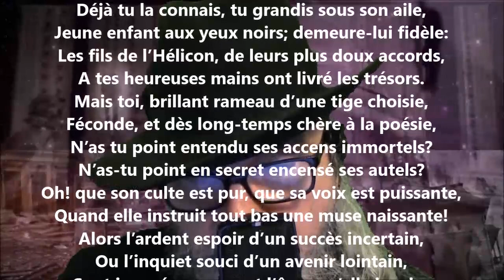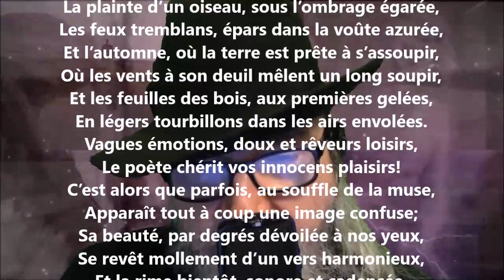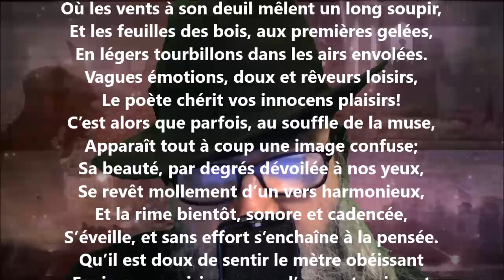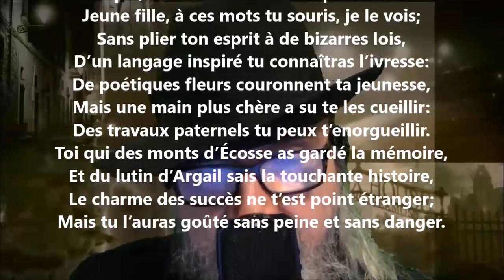La poésie - Amable Tastu lu par Yvon Jean